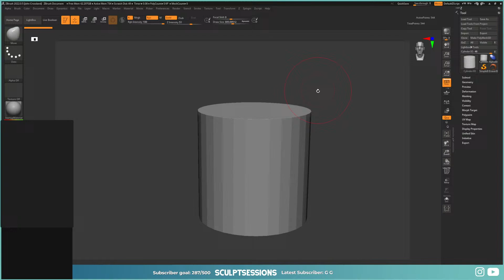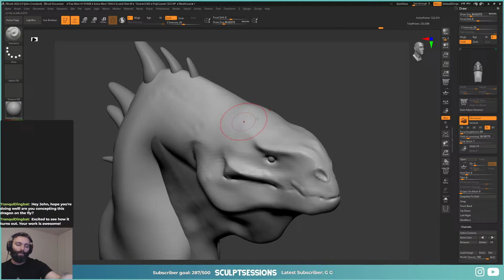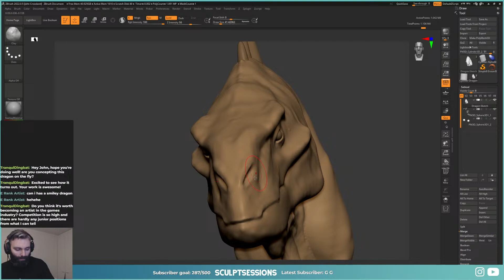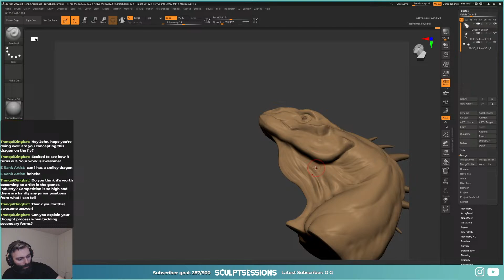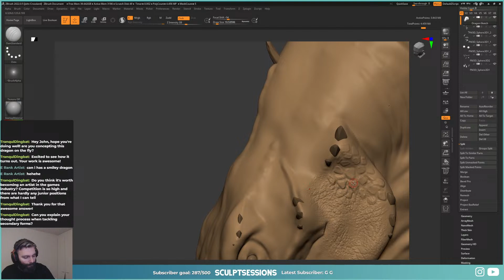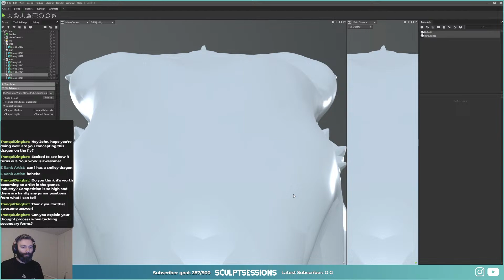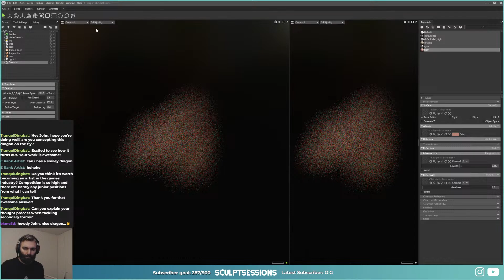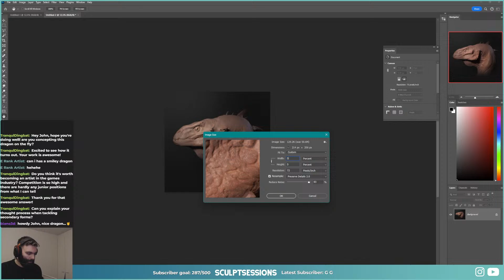Sketching DRAGONS in ZBRUSH | Clay Render Style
Hey, In this stream we will be sketching a DRAGON style model in Zbrush  and rendering in a Clay style in Marmoset.